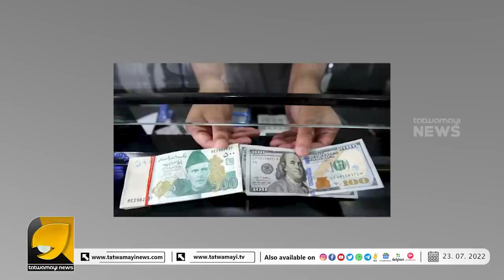ചൈനാക്കെണ, കടം കയറി മുടിഞ്ഞ് പാപ്പരാകാൻ ഒരുങ്ങി പാക്കിസ്ഥാനും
കഴിഞ്ഞ രണ്ടു ദശകത്തിലെ ഏറ്റവും മോശം അവസ്ഥയിലാണ് പാക്കിസ്ഥാന്റെ കറൻസിയായ രൂപ. ഇതോടെ ശ്രീലങ്കയ്ക്കു പിന്നാലെ വിദേശ കടം തിരിച്ചടയ്ക്കാനാകാതെ പാക്കിസ്ഥാനും ശിഥിലമാകുകയാണോ ഭീതിയിലാണ് രാജ്യം. ഇപ്പോൾ ഒരു ഡോളറിന് 228 എന്ന നിരക്കിലാണ് പാക്കിസ്ഥാൻ രൂപ ഇടിഞ്ഞു കൊണ്ടിരിക്കുന്നത്.